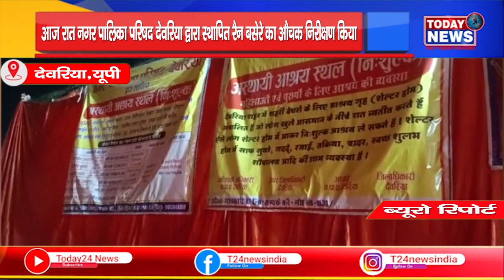देवरिया - आज रात नगर पालिका परिषद देवरिया द्वारा स्थापित रैन बसेरे का औचक निरीक्षण किया